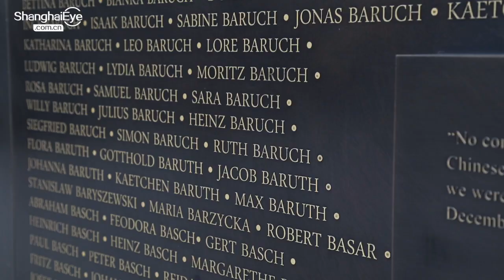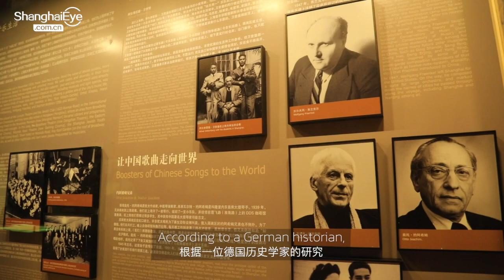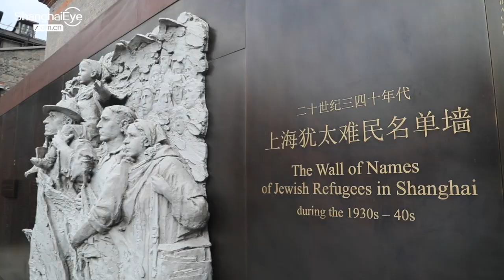Émigré, oratorio on Jewish refugees in Shanghai during WWII to premiere in city in November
A 90-minute oratorio telling the story of Jewish refugees escaping Nazi Germany and finding a safe haven in Shanghai will debut on November 17 in Shanghai, those behind the musical work announced at the Shanghai Jewish Refugees Museum on Thursday.

Émigré follows two Jewish brothers who arrived in Shanghai as refugees in 1938 as they went on to navigate their new lives and find a home and community in the city.

It is written by award-winning composer Aaron Zigman, with lyrics by Pulitzer Prize-winning librettist Mark Campbell and songwriter Brock Walsh. It was co-commissioned by preeminent Chinese conductor Yu Long, the Shanghai Symphony Orchestra and the New York Philharmonic.